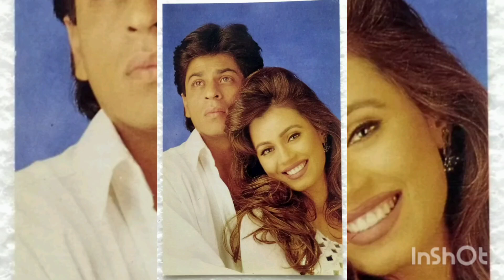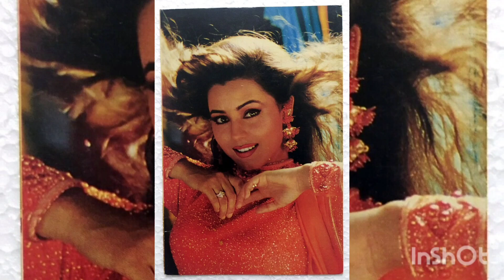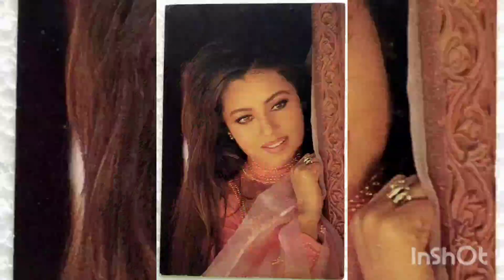mahimachaudhary 90's pictures ‎@KonainWorld-pg4wl